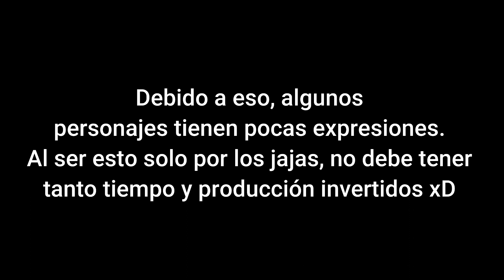Los animatronicos son un poco extravagantes por la noche - FNAF: Universo 63 // Naomi The Wolf UwU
Glamorck Fridda, Miriam/Springtrap y Bonnet: Yo :3